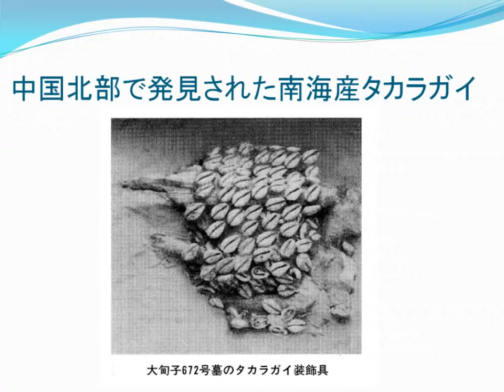タカラガイに見られる文化交流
中国社会科学院考古研究所編.　大甸子.　科学出版社,　1996.